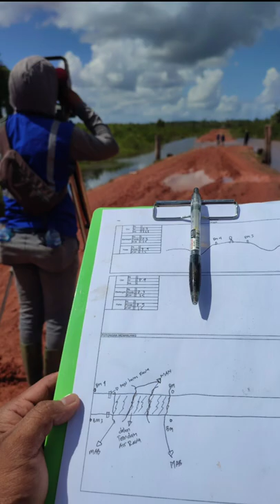LINTAS PERJALANAN - MERAUKE, OKABA, KWEMSID DAN TAMULIK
Mini vlog perjalanan Tahun 2022